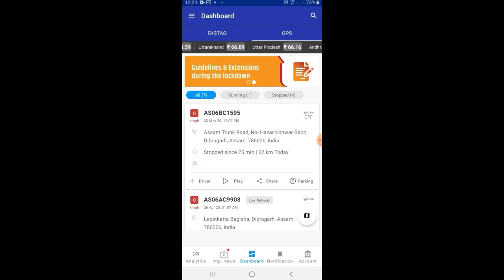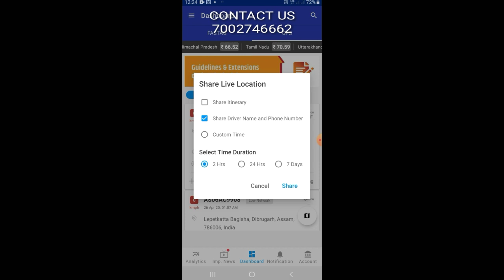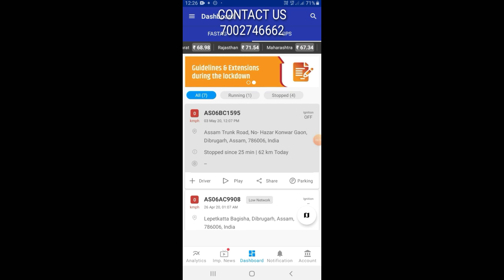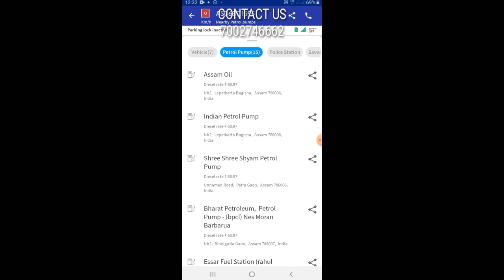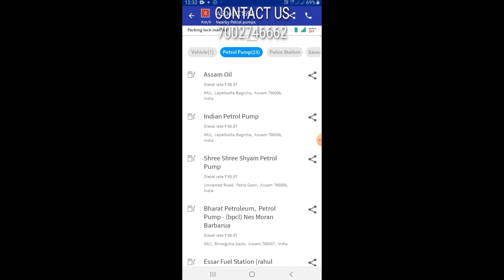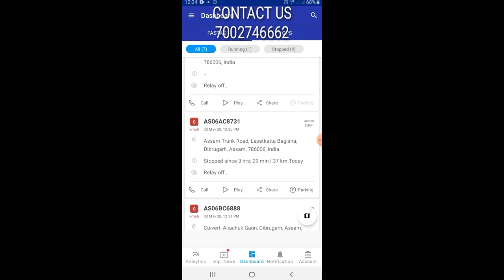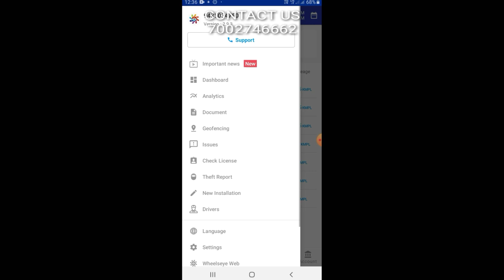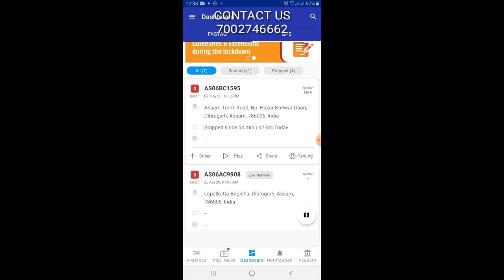GPS ON DEMAND/ ✋ HIGH SECURITY/ WHEELSEYE TECHNOLOGY INDIA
THE INDUSTRY LEADING TRUCK MANAGEMENT PLATFORM

We partner with hundreds of thousands of businesses across India in the shared journey of building a reliable, safer and predictable transportation infrastructure.

WheelsEye offers simple to use, feature rich applications to solve day-to-day business operations. Our products help bring focus, efficiency & drive business success at scale.

OPTIMIZE FLEET OPERATIONS

Precise location data and powerful yet simple tools to revolutionize fleet operations and management.

BOOST BUSINESS
GROWTH

Our software helps streamline business operations, optimize cost and catapult business growth.

ENHANCE SAFETY & SECURITY

We drive our customers' data & infra security through our robust platform and proprietary algorithms.

SAAS PLATFORM
We enable thousands of large businesses make data driven decisions by delivering actionable insights
GPS SOLUTIONS
We enable 100s of thousands of small and medium businesses by delivering state-of-the-art location based technology
FASTAG SOLUTIONS
We help in digitizing and simplifying tolls and other in-transit expenses of 100s of thousands of our customers

300K TRUCKS
More than 150k verified operators trust WheelsEye for managing their trucks

200+ CITIES
WheelsEye's extensive physical presence penetrates 26+ States across India

1BN+ DATA PINGS
Sent and managed by our servers via more than 500k+ IoT Sensors everyday

120MN+ KMS
Traverse everyday on WheelsEye Platform. Equal to 30 round trips to moon
TEAM SPEAKS
We are a young and passionate company comprised of diverse individuals having a shared vision of making a mark in the Indian Logistics Sector.